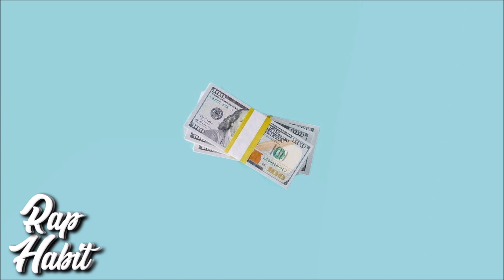Kam Prada - Big Amounts